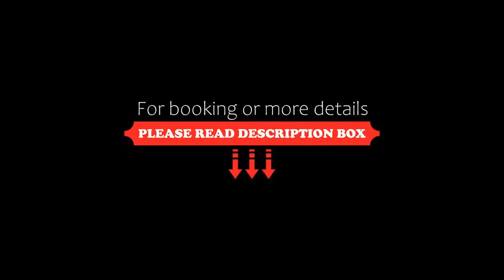Krystal Urban Monterrey San Jeronimo, Monterrey, Mexico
About Property:
You're eligible for a Genius discount at Krystal Urban Monterrey San Jeronimo! To save at this property, all you have to do is sign in or register.
Set in Monterrey, 3.8 km from Galerias Monterrey, Krystal Urban Monterrey San Jeronimo offers accommodation with a restaurant, free private parking, a fitness centre and a bar. This 4-star hotel offers a shared lounge and a business centre. The hotel features an indoor pool and a 24-hour front...
Property Type: Hotel
Address: 1880 Boulevard Antonio L. Rodríguez, 64650 Monterrey, Mexico
Searching For
1. Krystal Urban Monterrey San Jeronimo - Monterrey - Mexico
2. Krystal Urban Monterrey San Jeronimo - Monterrey - Mexico Address
3. Krystal Urban Monterrey San Jeronimo - Monterrey - Mexico Rooms
4. Krystal Urban Monterrey San Jeronimo - Monterrey - Mexico Amenities
5. Krystal Urban Monterrey San Jeronimo - Monterrey - Mexico Offers and Deals
Audio Credit:
Track Title: Reasons To Hope
Artist: Reed Mathis